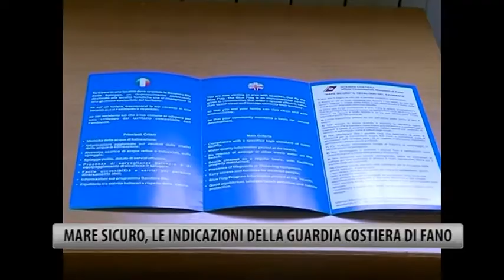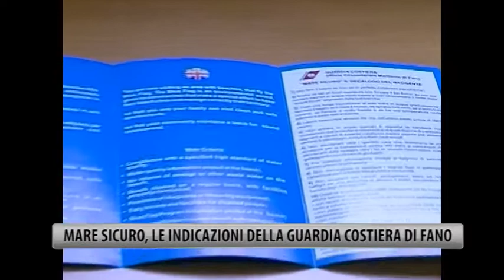Mare Sicuro Le indicazioni della Guardia Costiera di Fano